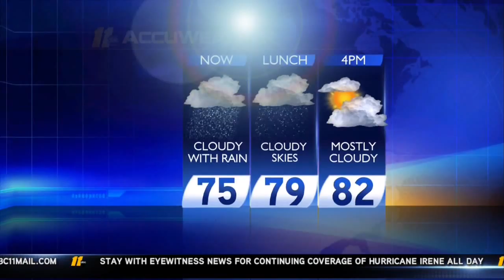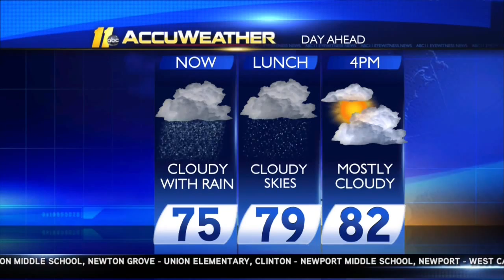2011-08-27 - WTVD - Hurricane Irene Coverage 1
This is the news coverage from Hurricane Irene, recorded from WTVD-DT in Raleigh, NC.